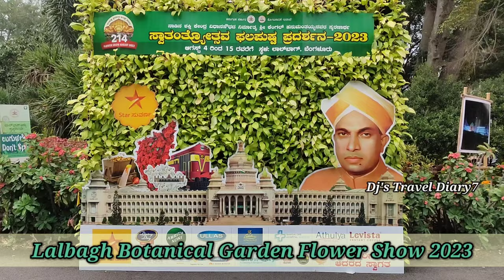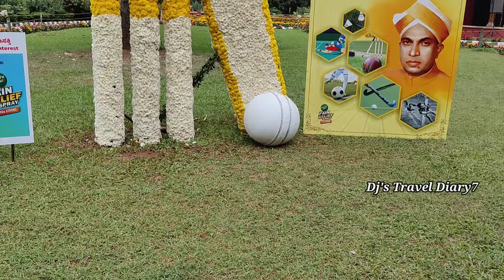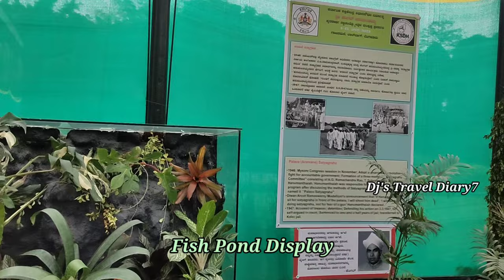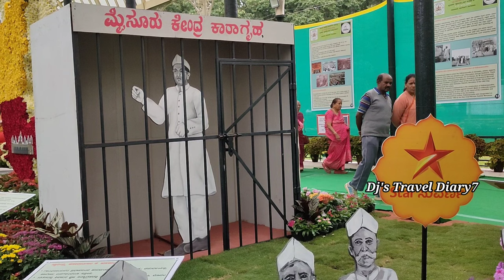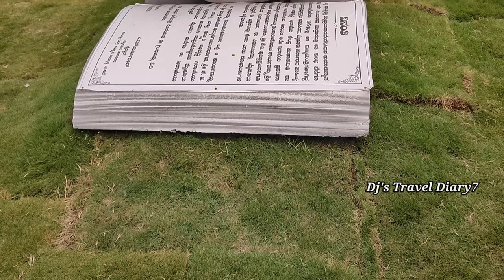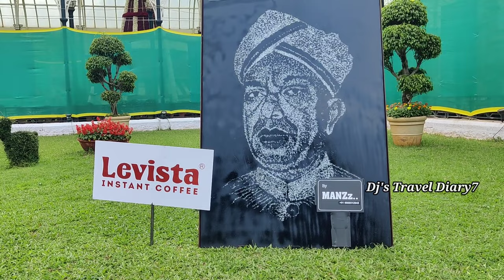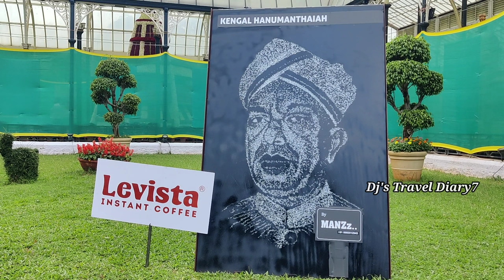Lalbagh Botanical Garden 🌹- Flower Show 2023 🌼🌺 |15th August | Sir Kengal Hanumanthaiah Themed 😊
On The Occasion Of 15th August, Sir Kengal Hanumanthaiah Themed Flower Show 2023 Was Been Organised in Lalbagh Botanical Garden Flower.

Lalbagh Botanical Garden in Bangalore is considered one of the most diverse botanical gardens in South Asia. Lalbagh Botanical Garden is located in the southern part of Bangalore, about 4 km from Vidhana Soudha and M.G. Road. Lalbagh has four approach gates - the main gate is North facing towards Subbaiah circle, the West gate is towards Basavanagudi, the South gate is towards Jayanagar and the East gate is towards Double Road. Here is a detailed list of what to see and what to do in Lalbagh.

Lalbagh Independence Day Flower Show commenced on August 4th and was continued until last day on August 15. The main attraction of the 12 day flower show, is 18-foot high floral Vidhana Soudha made of 7.2 lakh flowers. The cost of the flower show is estimated at Rs 2.5 crore.

The central theme for the 2023 Lalbagh Flower Show was dedicated to "Kengal Hanumanthaiah," a prominent figure associated with the construction of both Vidhana Soudha and the Shivpur Satyagraha Soudha.

Flower arrangements portraying the life of Kengal Hanumanthaiah, his contribution towards freedom struggle, his association with Dr BR Ambedkar in drafting the constitution as member of Indian Constituent Assembly and his role in the unification of Karnataka will be on display.

24 feet Satyagraha Soudha Shivapura is a monument to mark the freedom struggle at Maddur in particularly Mandya district. One of the main attractions of Lalbagh flower show is 24 feet Satyagraha Soudha. 3.48 lakh flowers are used.

Video By: Dj's Travel Diary7

Please follow us on below links as well.

* Music's used in Intro 🎵*

1. Music: Intro, Musician: Jeff Kaale

2. Music: Closer, Musician: EnjoyMusic, URL

3.Title: Last Summer by Ikson, Genre and Mood: Dance & Electronic + Bright

5. Free to use for any purpose, even commercially.

6. Music: Golden Days, Musician: Philip E Morris